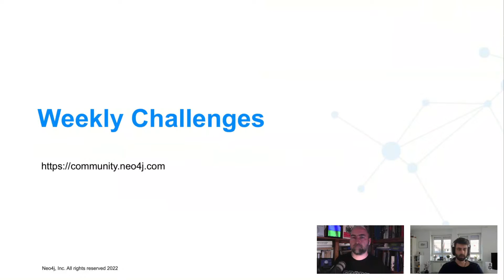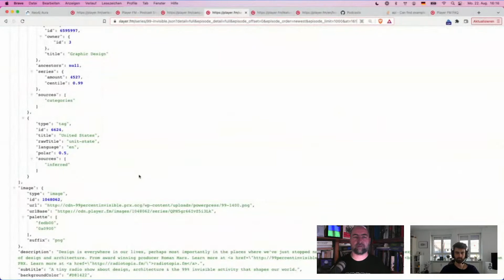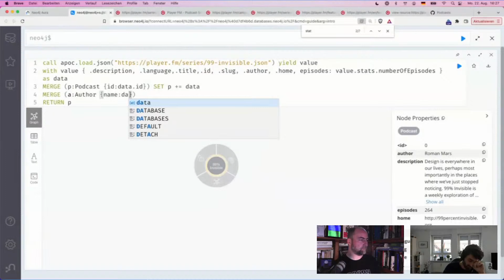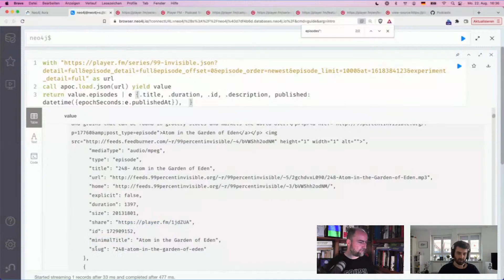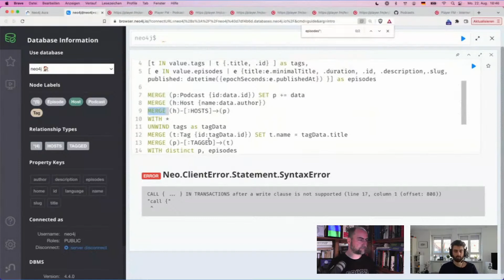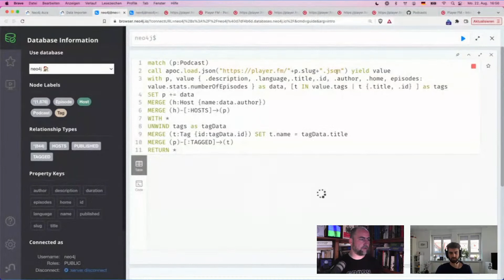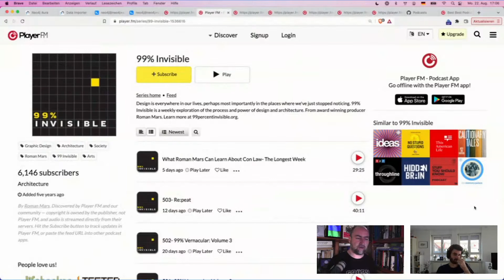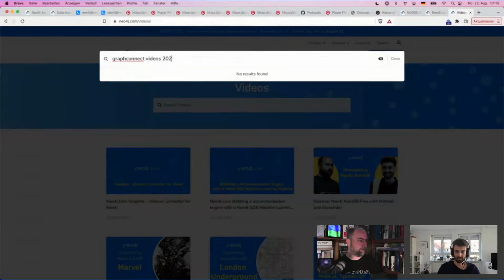Podcasts (Part 1) - Discover Neo4j AuraDB Free with Michael and Alexander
Catch-up on missed episodes from the repo!